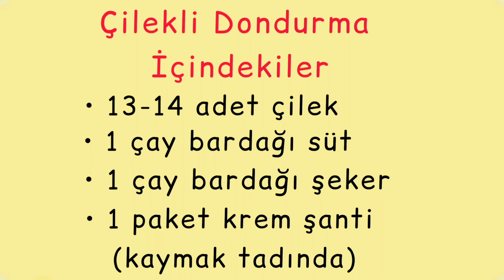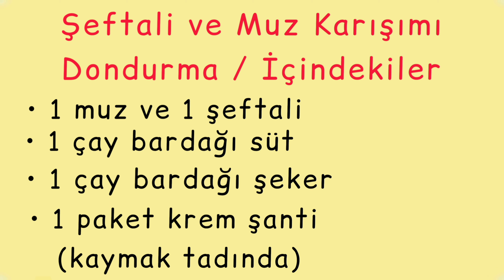Evde 2 Çeşit Dondurma Yapımı | Pratik Dondurma Tarifi #2023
Çilekli Dondurma Tarifi
Muz ve Şeftalili Dondurma Tarifi